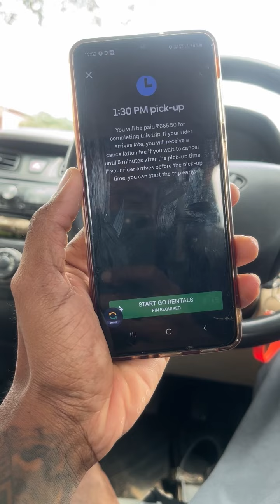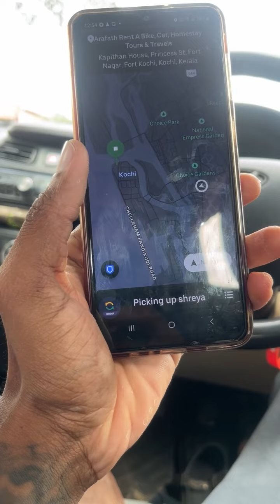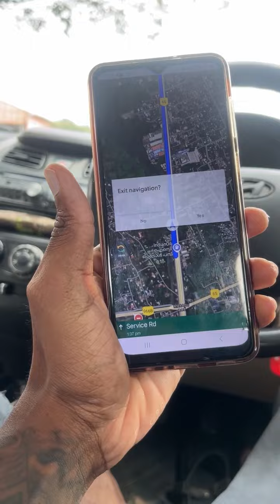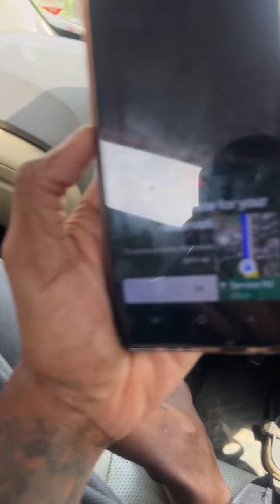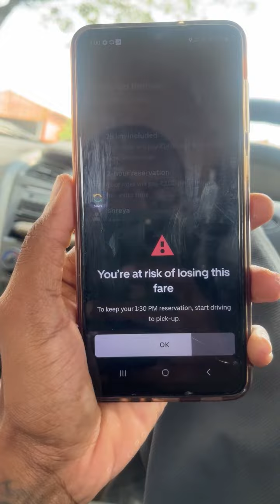UBER TRIP റിസർവേഷൻ പണി ആണോ? 😢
Kochi uber driver life
Kochi uber driver
Driver life
uber rules
uber trip reservations
uber driver regulations
uber in kerala
uber kochi
uber ban in kerala
taxi driver fights
drivers fights each other. In kerala
Car mechanic
Driver vlogs
trip radar